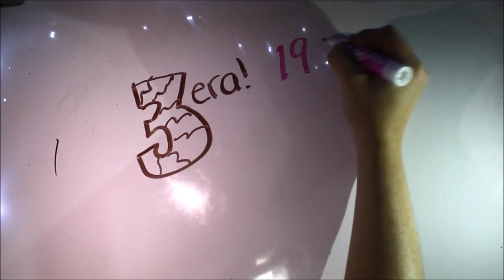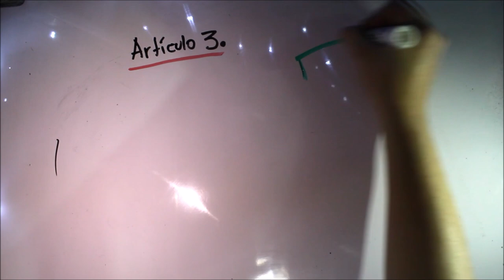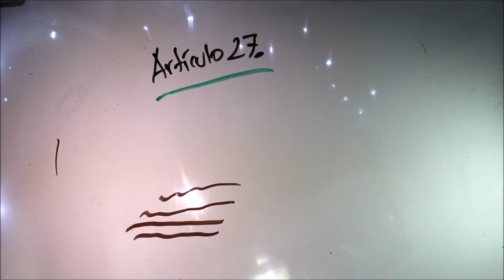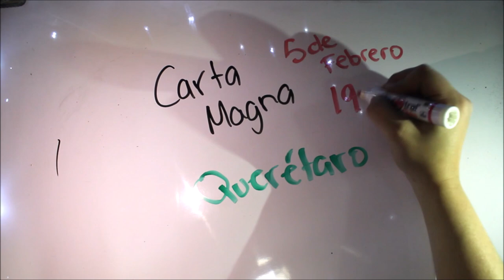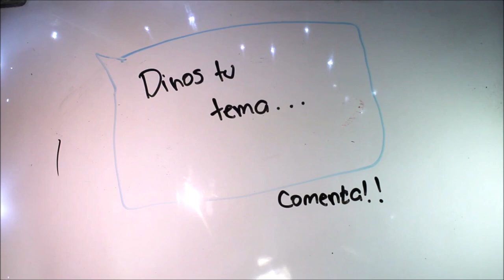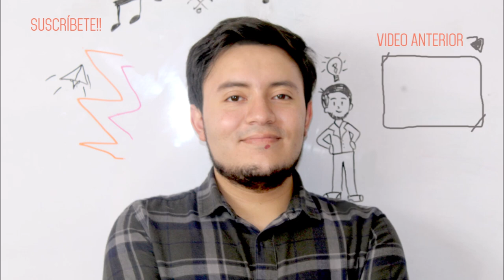La constitución mexicana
Este 5 de febrero se conmemora la promulgación de la nuestra constitución!!
Dinos que derecho debería existir, nos interesa saber tu opinión.